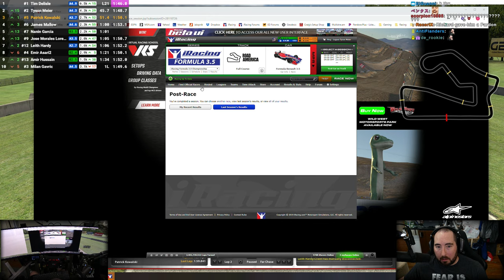Y2019 S3 W9 - Formula Renault 3.5 R4 - Road America